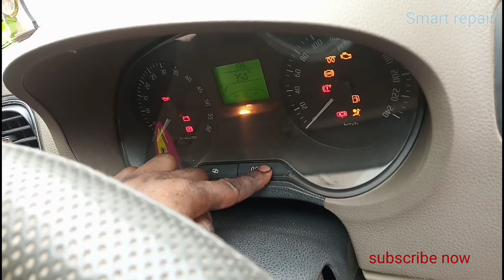Skoda rapid service|| vw polo vento ameo service engine inspection service vw vento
Aaj ki es video mein Skoda rapid engine oil change service es video me normal service all filter change brake clean and check brake oil label check aur suspension check service symbol light reset To aaj ki video me bss Etna hi milte hai next video me

Smart repair in the bay